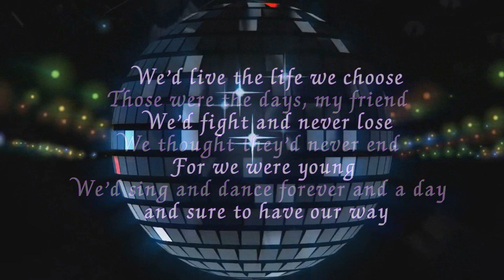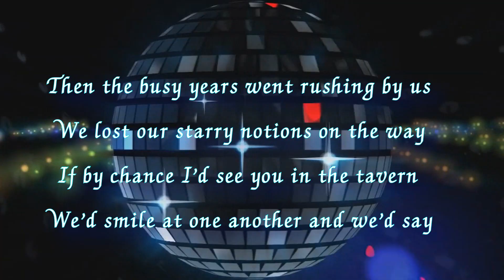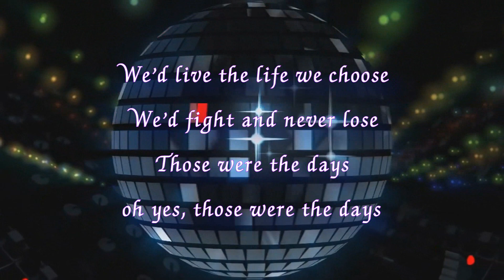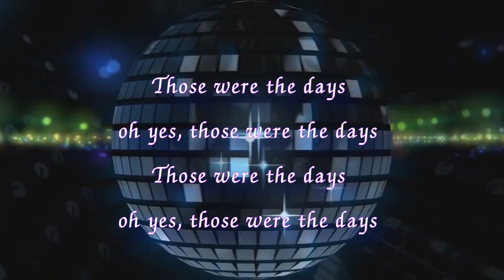Karaoke _ Those Were the Days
Hermes House Band _ Those Were the Days